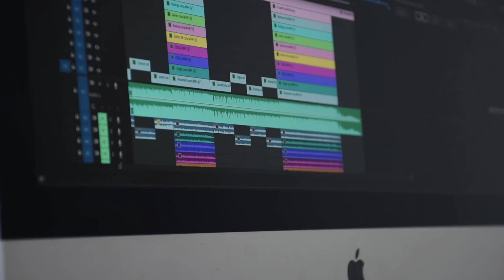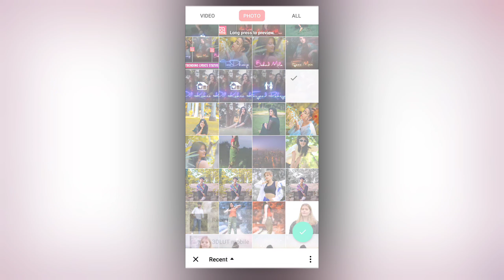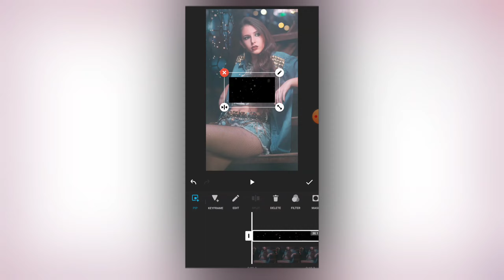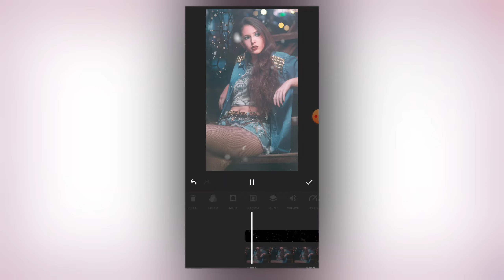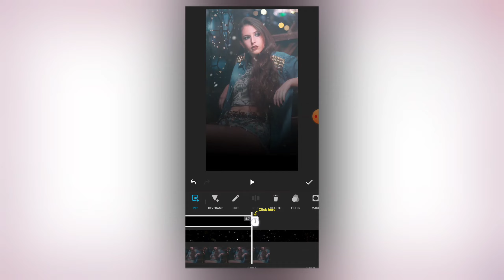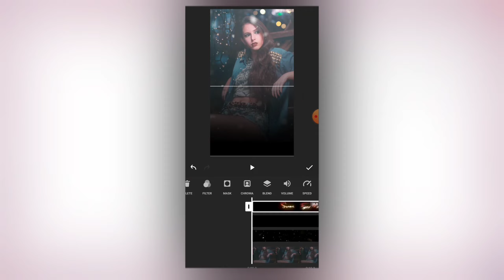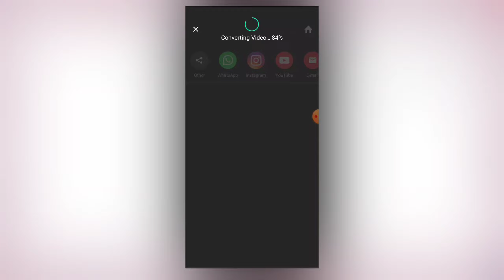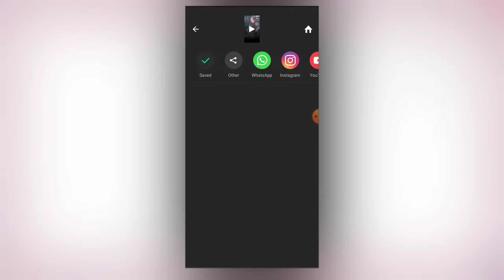Inshot Lyrics Video Editor | Lyrics Status Video Editing In Inshot | Trending Lyrics Status Editing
inshot se lyrics video kaise banaye
inshot se status video kaise banaye
how to make lyrics status in inshot
lyrics status editing in inshot
lyrics video editing in inshot
inshot lyrics status editing
status video editing in inshot
how to make lyrics video with pictures
photo se lyrics video kaise banaye